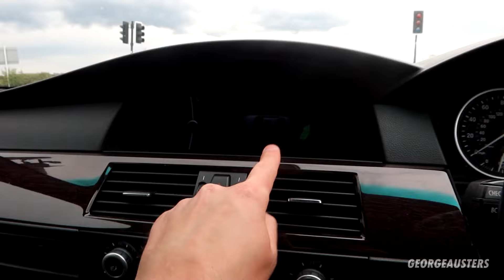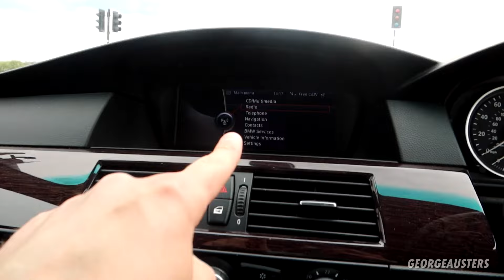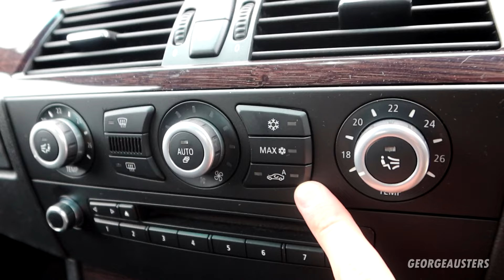BMW 5 SERIES COMMON PROBLEMS!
BMW 5 series common problems. What to look out for!

Sealey Cordless Ratchet Kit
Small Dewalt Impact Wrench
Big Dewalt Impact Wrench
Dewalt 5ah Battery
Dewalt Battery Charger
Sealey Impact Socket Set
Torx Socket Set
Female Torx Socket Set
Torque Wrench
Oil Drain Pan
ISTA D / BMW Coding Kit